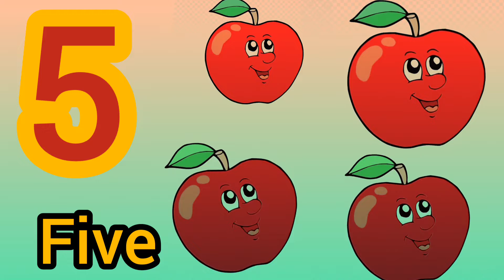#123 Learn 123 numbers song | preschool videos for babies